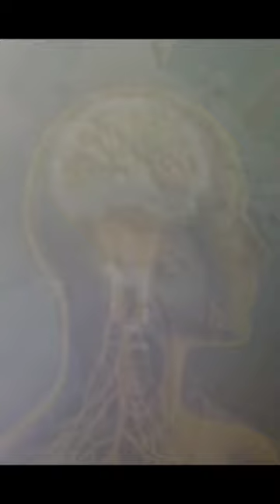The Shocking Truth About Hindu Mythology and the Human Body